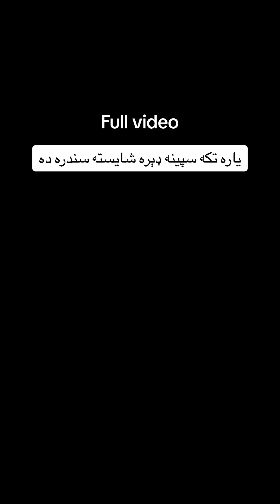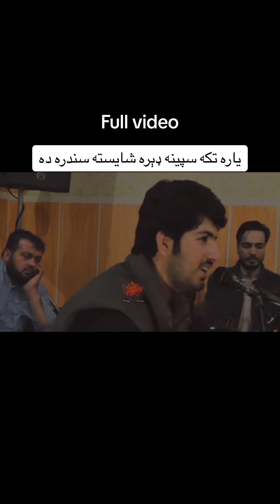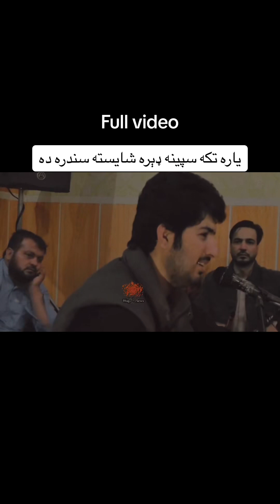Ijaz upaq pashto new song